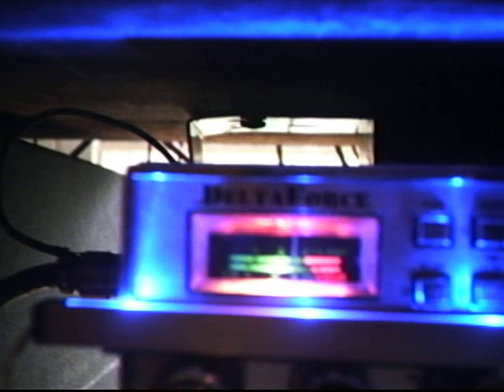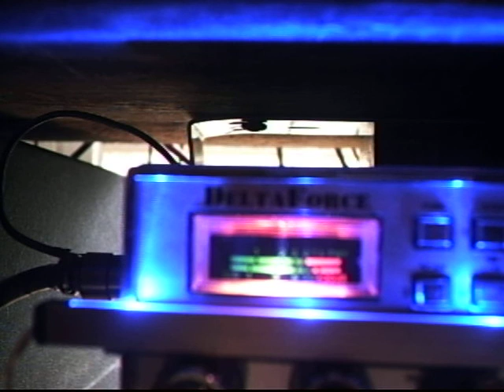# 972 in the west in dees